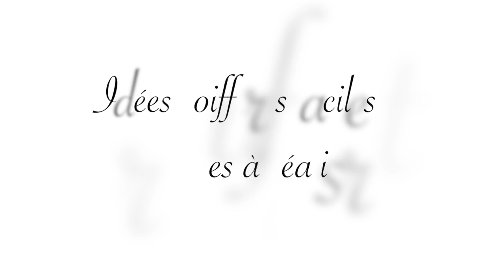Coiffures protectrices faciles à faire sur cheveux crépus, frisés et bouclés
Coiffures protectrices facile à faire sur cheveux crépus, frisés et bouclés.  Je vous présente 4 idées coiffure à faire pour protéger vos cheveux du froid.
A l'aide de ces 4 idées coiffures vos pointes sauront bien au chaud.
Ces tuto coiffures sont très faciles et très rapide à réaliser. Vous pouvez les faire sur vos cheveux crépus, frisés ou bouclés.

EbeniDiary est une chaine française dédié à la beauté de cheveux crépus, frisés et bouclés.
Retrouvez y des conseils pour cheveux afro, des idées coiffures (box braids, twist out, braid out, bantu knots, ...) et des astuces pour votre routine capillaire.
Retrouvez également l'ensemble des produits proposés sur la chaine dans notre E-SHOP